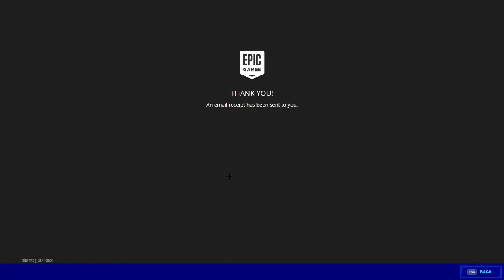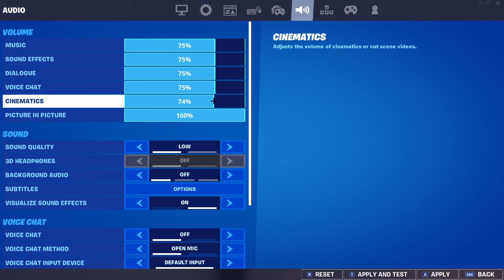New Fortnite Marvel Royalty and Warriors Pack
The music used in the video is just regular Fortnite lobby music.